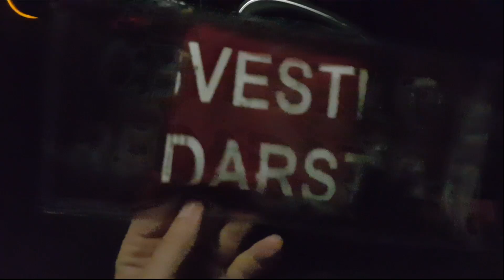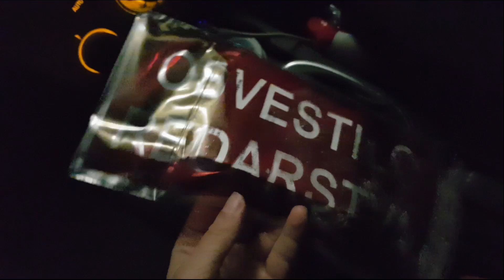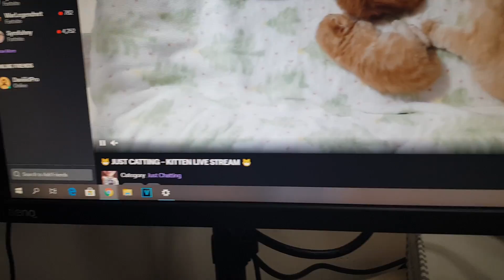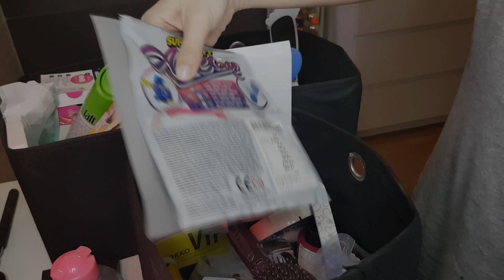ŠTUDENTSKI ŽUR IN URGENCA Vlogmas #47 | FINA JASMINA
Študentska zabava po 25. letu ne gre brez poškodb :P Malo smo žurali, malo čakali na urgenci, po dolgem dnevu pa sem še malo pospravljala po sobi :D

Če ti je video všeč ga všečkaj in če še nisi naročen/a, klikni gumb "naroči". Hvala :)